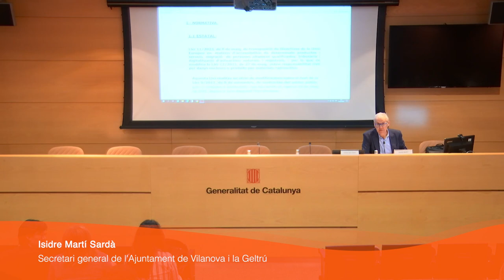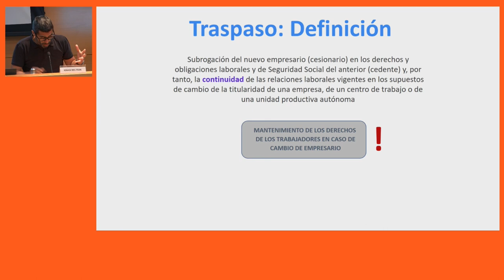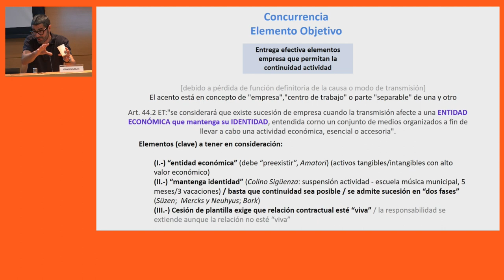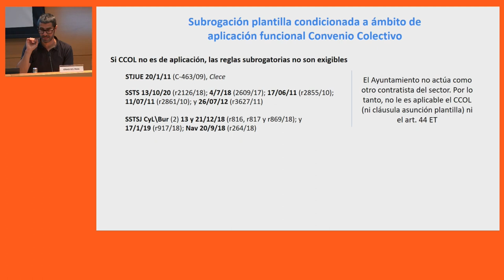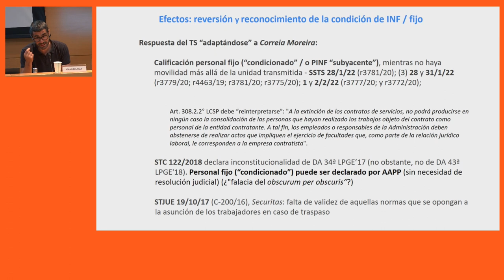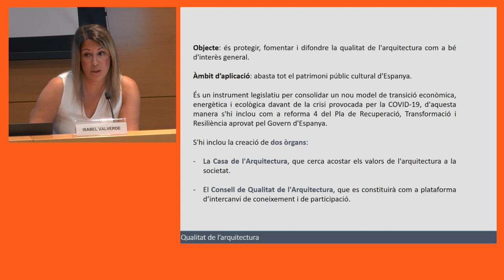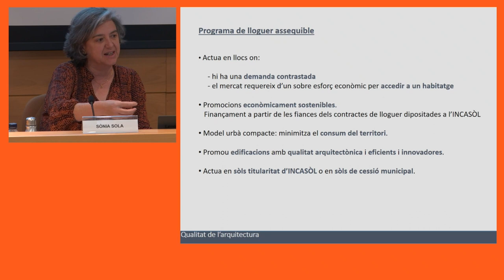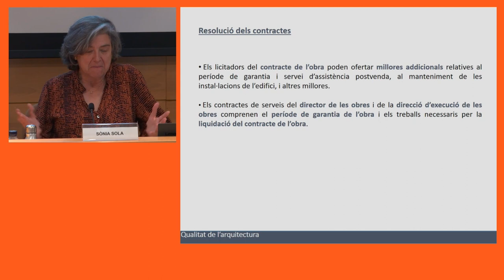VIII Seminari de contractació. 3a sessió (31/05/2023)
PRESENTACIÓ

Per assolir un nivell avançat d'anàlisi i d'intercanvi de coneixements i d'experiències, el VII Seminari de contractació proposa una metodologia que fomenta la participació activa de les persones admeses.

OBJECTIUS
1. Aprofundir en els coneixements propis dels professionals de l'àmbit de la contractació pública.
2. Conèixer bones pràctiques en l'àmbit de la contractació pública.
3. Debatre amb altres professionals d'aquest àmbit sobre els continguts i novetats exposades.

3a SESSIÓ - EL CONTRACTE D'ARQUITECTURA I ASPECTES LABORALS DE LA CONTRACTACIÓ

Actualització en matèria contractual
Isidre Martí i Sardà

Els problemes de la externalització: subrogació i protecció laboral, la garantia de protecció dels treballadors en la transmissió d'empresa per reversió d'activitats externalitzades del sector públic
Ignasi Beltran de Heredia Ruiz

La nova contractació dels treballs d'arquitectura després de la llei de la qualitat de l'arquitectura. Supòsits, licitació, execució, resolució i modificació d'aquests tipus de contractes
Isabel Valverde Ruiz i Sònia Solà